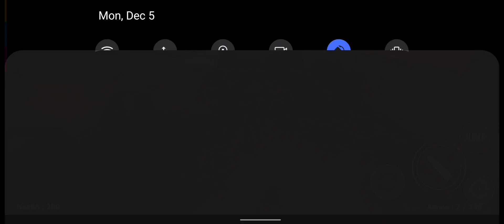Evil Horror Monsters Fps Gameplay - Zombie Shooting Game - Android GamePlay #4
several different environments and with sophisticated weapons
continue the fight against the monsters.mutants, vampires, zombies and insects are some of the enemies surrounding atmosphere of the apocalypse

features:

-contains m4, shotgun, pistol and mp5 weapons
-several obscure monsters to face
-supports gamepad